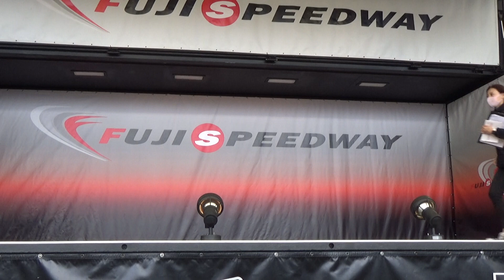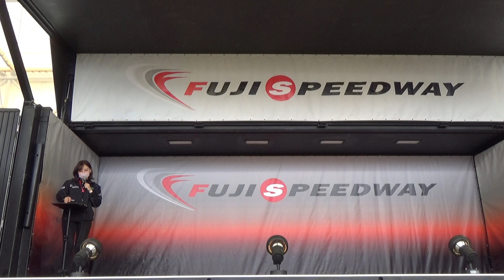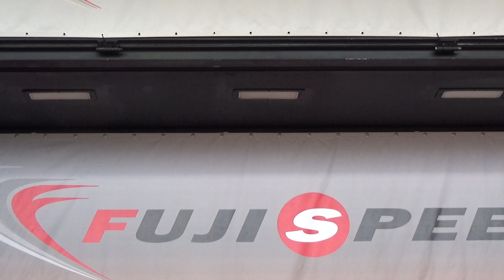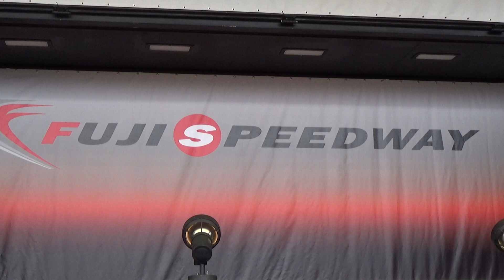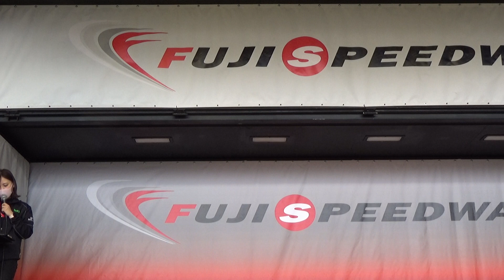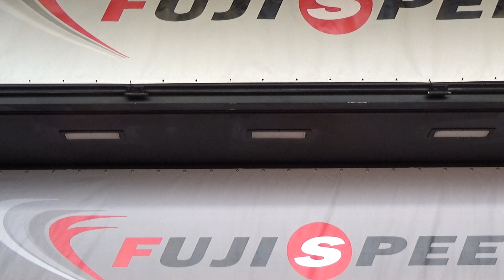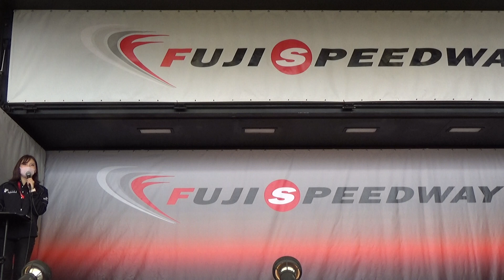【左】決勝日のレースクイーンステージ SuperFormula富士2021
2画面の左側です
2021/04/04 全日本スーパーフォーミュラ選手権 第1戦富士スピードウェイ